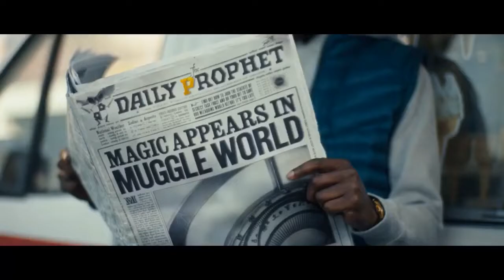Lanzamiento de Harry Potter: Wizards Unite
A pesar de lo que la publicidad te quiera hacer creer no es un lanzamiento mundial. El 21 de Junio la app estará disponible para descargar pero solo para US y UK, periódicamente se ira expandiendo hasta llegar a todo el globo terráqueo. Algo parecido a lo sucedió con Pokémon Go...